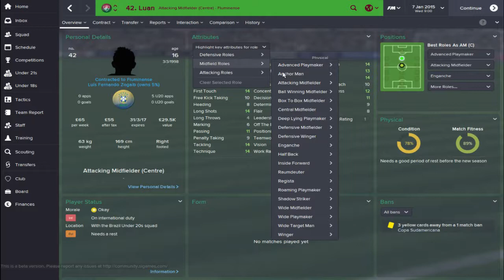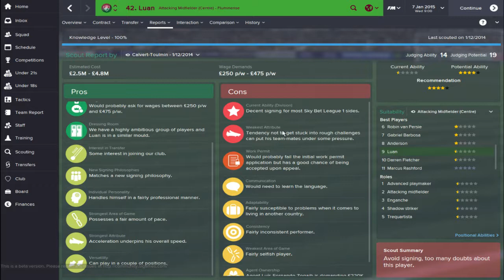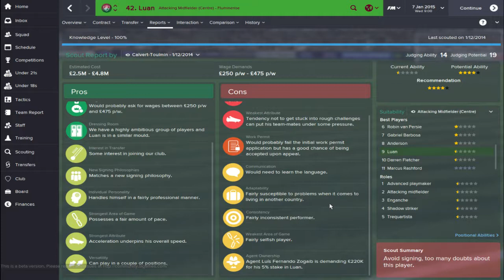FM15 Wonderkids: Maxi Recommends: Luan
Young Brazilian number 10 Luan is next under the spotlight.